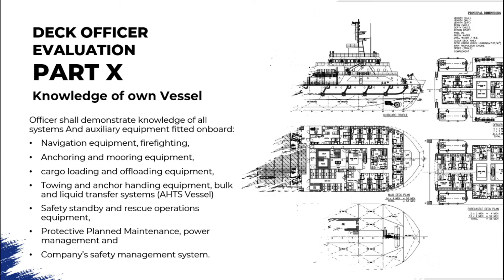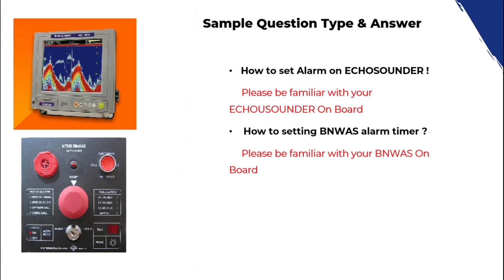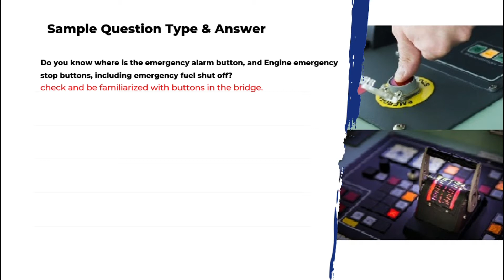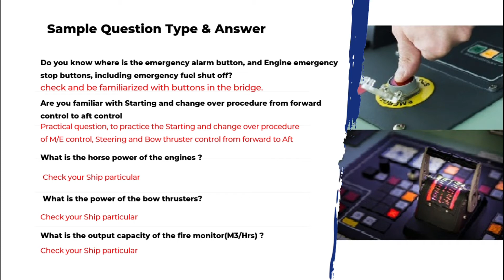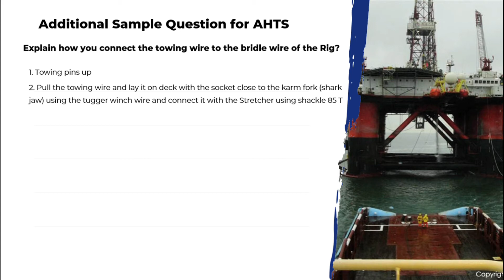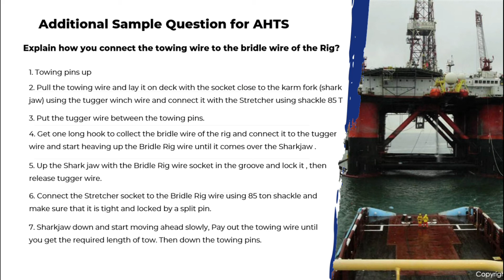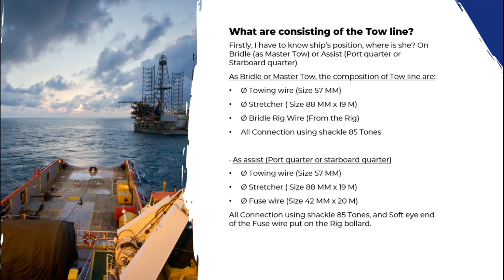(PART 10) Interview/Evaluation Master & Officers Offshore Vessel (Knowledge of Own Vessel)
Officer shall demonstrate knowledge of all systems And auxiliary equipment fitted onboard:
Navigation equipment, firefighting,
Anchoring and mooring equipment,
cargo loading and offloading equipment,
Towing and anchor handing equipment, bulk and liquid transfer systems (AHTS Vessel)
Safety standby and rescue operations equipment,
Protective Planned Maintenance, power management and
Company’s safety management system.